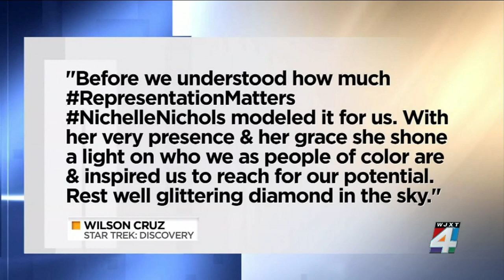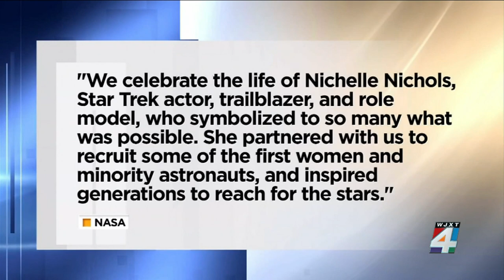A legacy remembered: The impact Nichelle Nichols made on women in film, science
In 1966 Star Trek premiered taking us on a leap in time to the future. Among the cast was Nichelle Nichols, who played a lieutenant on the Star Trek ship for space exploration.  Although Nichols’ son confirmed she passed Sunday, her influence on television, the civil rights movement and women in science continue to reach many generations.